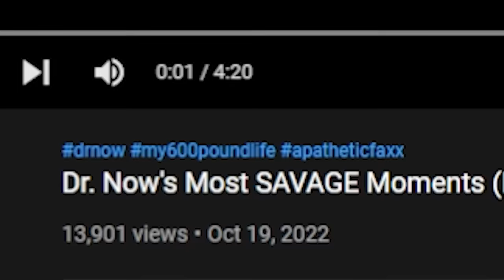Dr Now Is A Savage (My 600lb Life)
We're watching Dr Nows most savage moments from my 600lb life on tlc.